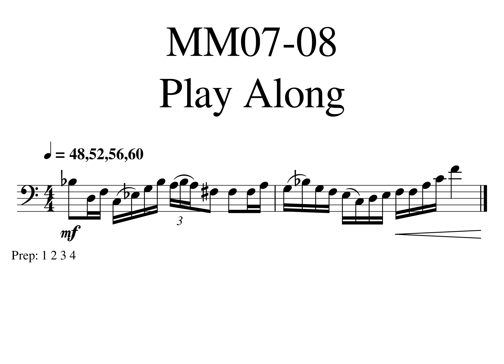1 002 Polka MM07 08 Play Along Tempo 48,52,56,60